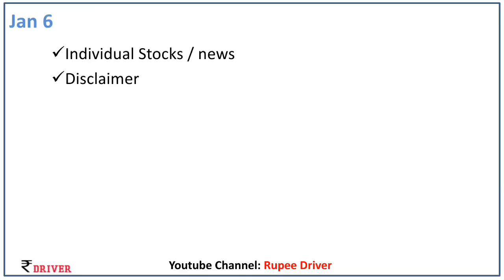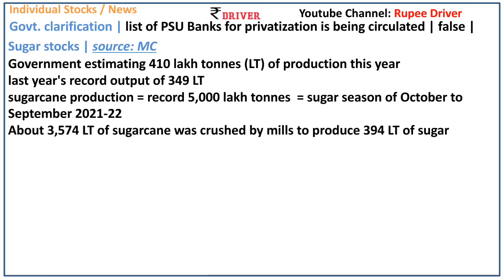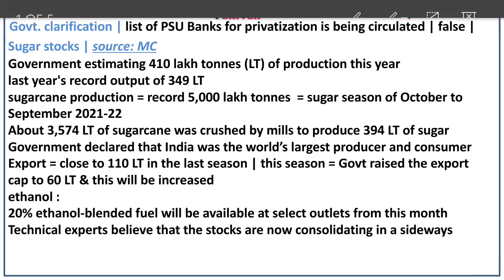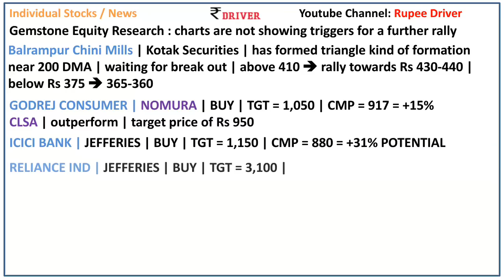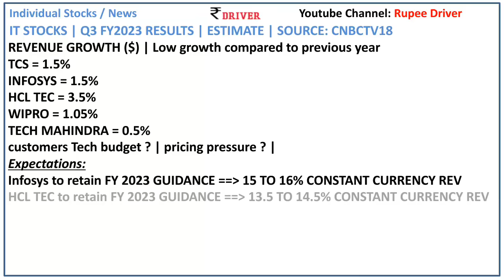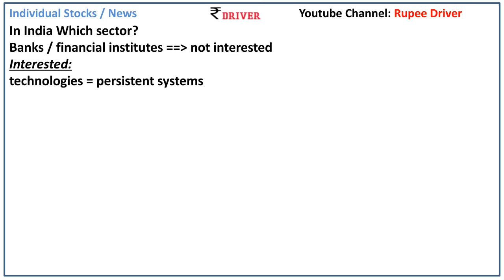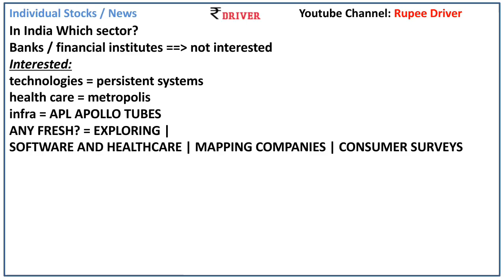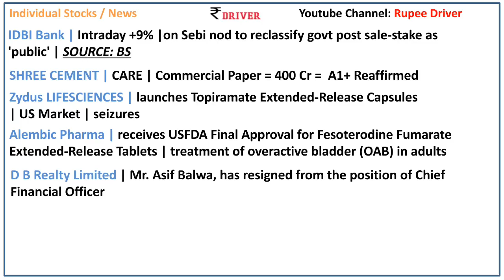Sugar stocks news Today share market news Tamil share market stock news Reliance Green hydrogen